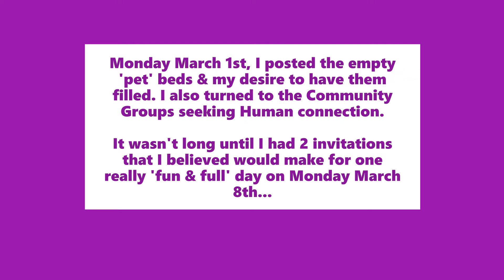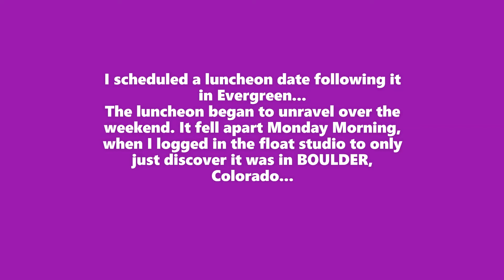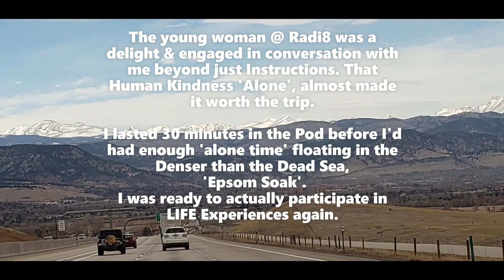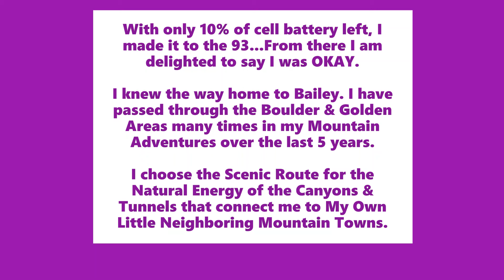Practicing Gratitude IS Manifesting Hope {Day One}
I Tied a Knot one more time in My Life's Rope.
I Made everything I could out of Life's Lemons for going on 365 Days now...
I  Held on to the Knowing that Light would overcome Darkness "Eventually"

That Darkness is Fading...the Light of Hope is Illuminating My Reality & I Am GRATEFUL.